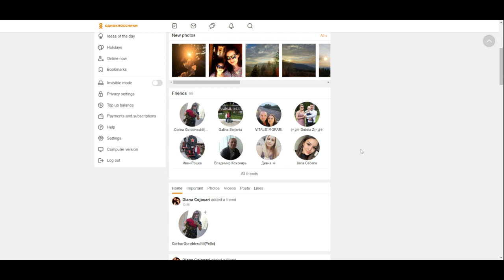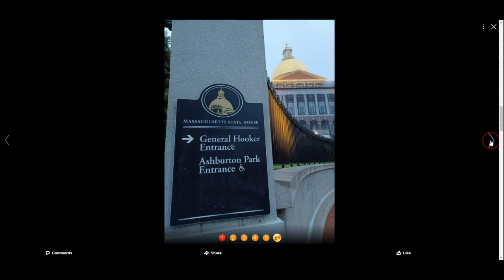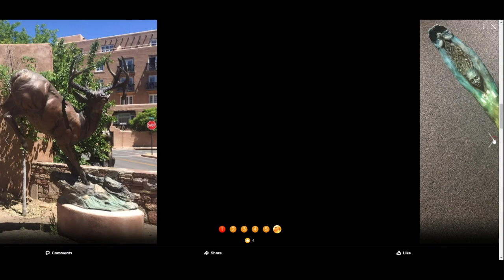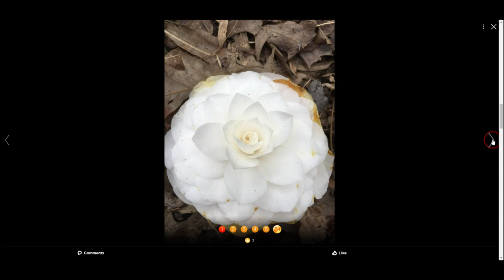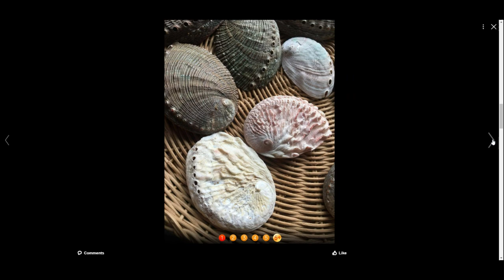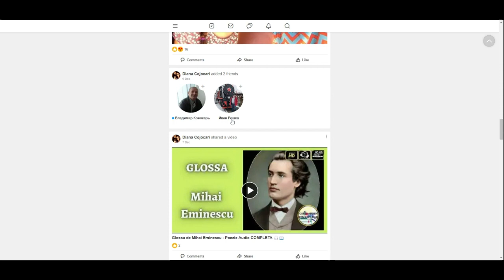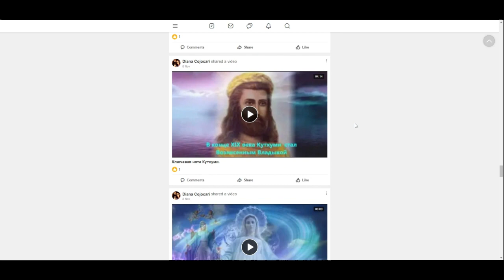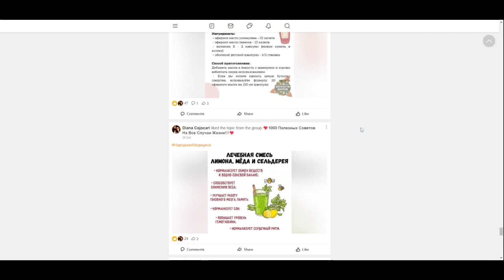Madalina Cojocari's Mom has some 'splainin to do!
See previous video here for all the info on this missing child. 11-year-old Madalina Cojocari was reported missing on 12-15-22.

🥸🤓  Thanks for being here, crime sleuthers!
Here are all our links currently, just got these open so go on over!

See ya here, and there! 😃
🗂️ ~ Crime Sleuthin'

Sleuthin' out the truth and takin' names! ⚖️